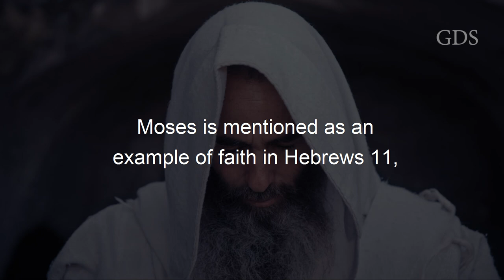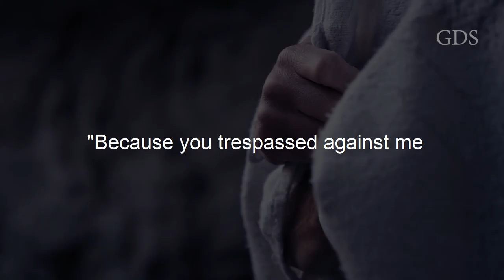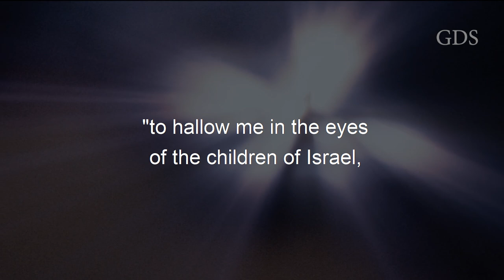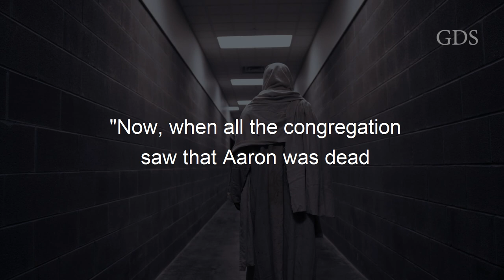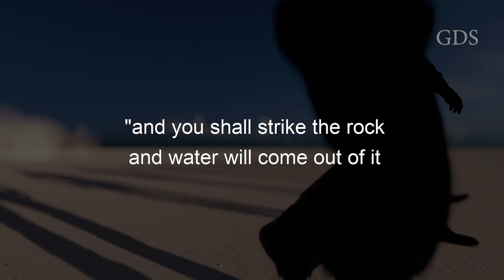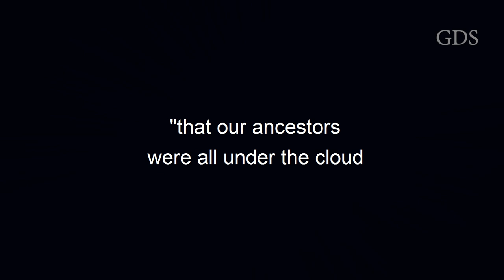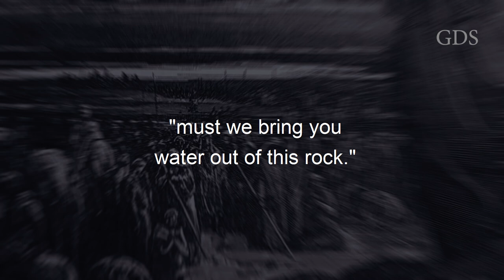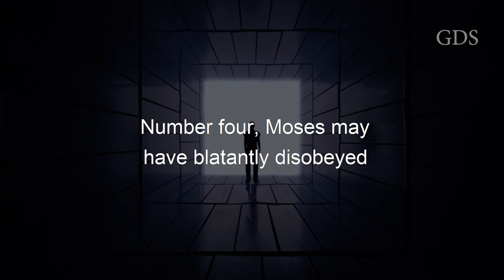This Is Why Moses Not Allowed To Enter The Promised Land (Biblical Stories Explained)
Title: This Is Why was Moses not allowed to enter the Promised Land (Biblical Stories Explained)